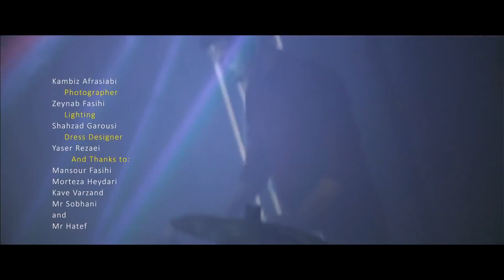Ghasem Khani - Sevgilim | قاسم خانی - سئوگیلیم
Download New Music Turki By Ghasem Khani Called Sevgilim
دانلود آهنگ جدید قاسم خانی به نام سئوگیلیم